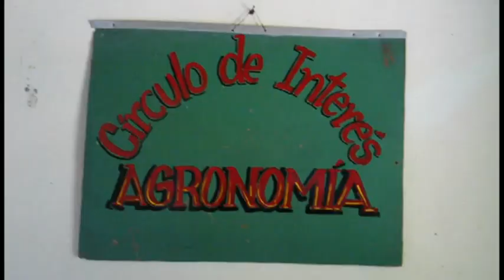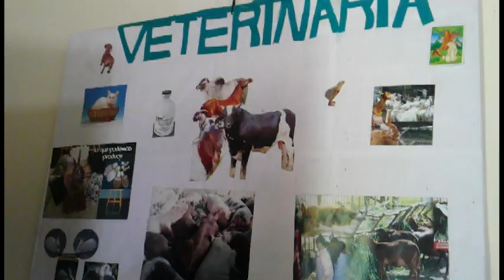Campiñas pioneriles contribuyen en la formación y orientación vocacional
Surgidas por iniciativa de la heroína Celia Sánchez, las Campiñas Pioneriles contribuyen a impulsar la formación y la orientación vocacional de los estudiantes. La ubicada en la comunidad de mota, del municipio de Pilón, es un referente en la atención a los círculos de interés en ese costero territorio.